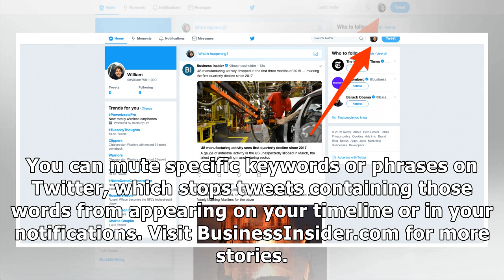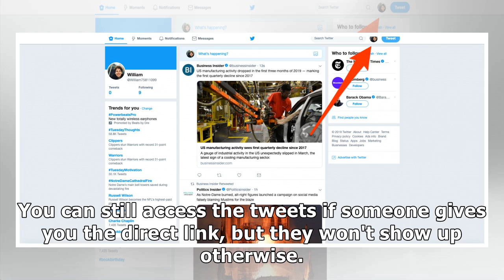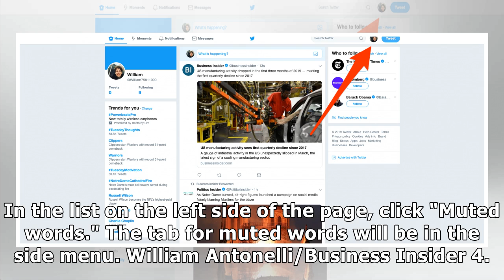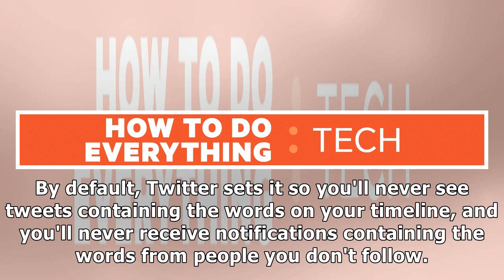How to mute keywords and phrases on Twitter (and avoid spoilers)